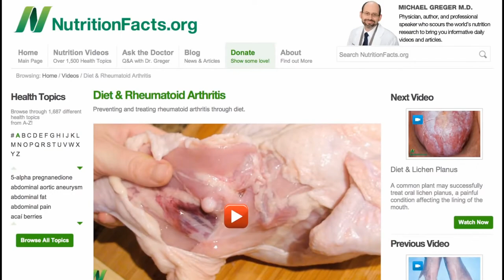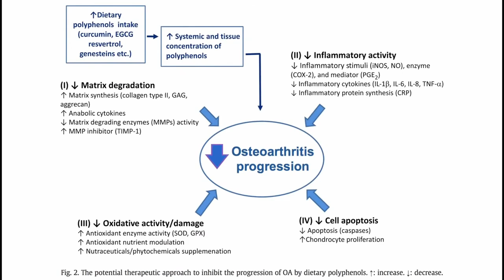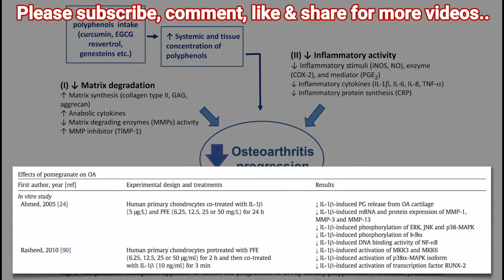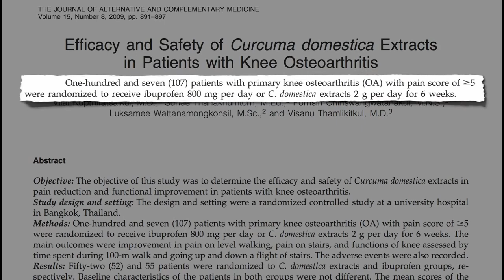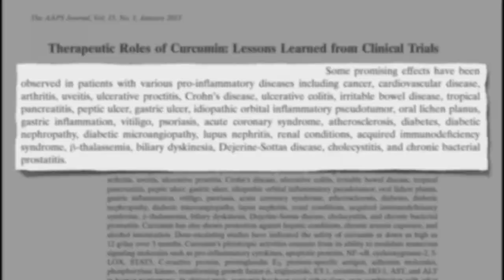Curcumin: A New Paradigm & Therapeutic Opportunity for the Treatment of Osteoarthritis